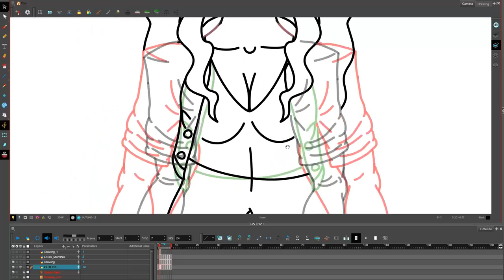HOW TO DRAW: HENNESEY DEMO PROCESS 5 6,7,8